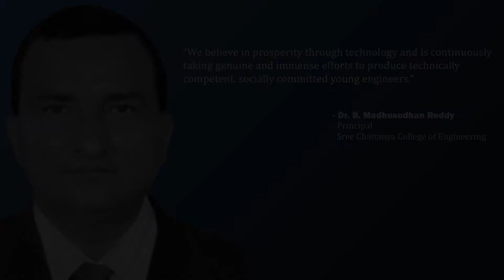Dr. B. Madhusudhan Reddy | Principal | Sree Chaitanya College of Engineering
Next in our series of Thoughtful Leaders, we have, Dr. B. Madhusudhan Reddy, Principal, Sree Chaitanya College of Engineering